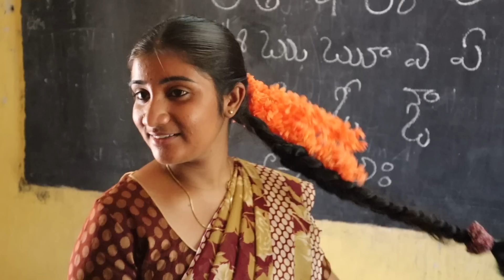Dasara Trailer | Nani | Keerthy Suresh | Santhosh Narayanan | Srikanth Odela | KarimnagarKaka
I recreated Dasara trailer. Please watch and share! 🙏🏼
Here's MASSIVE DasaraTrailer 🔥

Directed by Srikanth Odela. Music by Santhosh  Narayanan, DOP by Sathyan Sooryan  ISC, Editing by Navin Nooli, Produced by Sudhakar Cherukuri On SLV Cinemas Banner.

Grand Worldwide Released on March 30 in Telugu, Hindi, Tamil, Kannada & Malayalam.

Directed By: Munnanooru Ashish
Produced by: Munnanooru Anitha Ramesh Rao
Cinematography : Sachin Angoth
Casting : Thirupathi , Chandhana , Sai Kiran , Raju , Venkatamma , Harish , Mahesh , Sharukh , Kishan , Nagaraj , Venkatesh , Srinivas , Santhosh.

For more updates do follow Karimnagarkaka